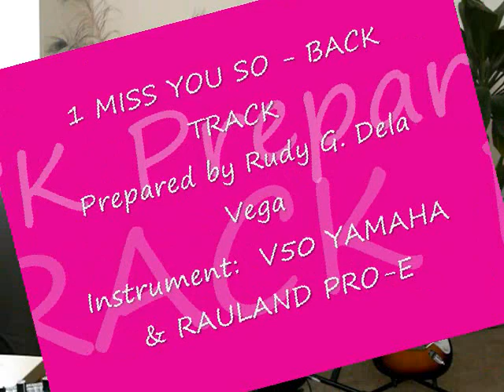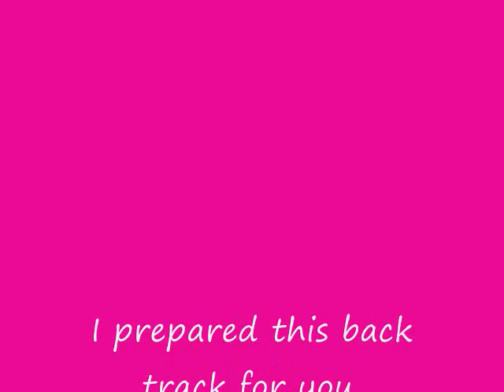I MISS YOU SO - BACKING TRACK (Prepared by Rudy G. Dela Vega)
Instrument Used:  V50 YAMAHA and RAULAND PRO-E.

Recording Machine:  MEGA STAR KARAOKE MACHINE WITH DOUBLE CASSETTE DECK, DIGITAL ECHO.

Video captions:  Exilim Digital Video Camera, 10.1 mega pixels.